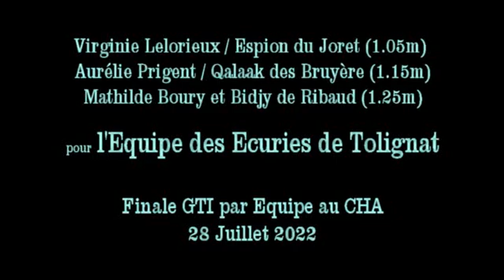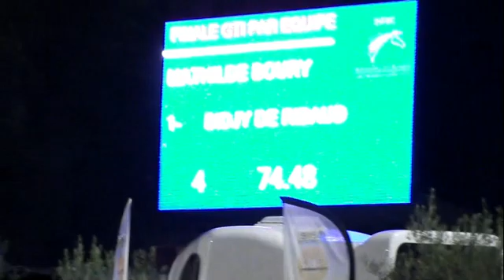20220728 Finale CSO par Equipe CHA